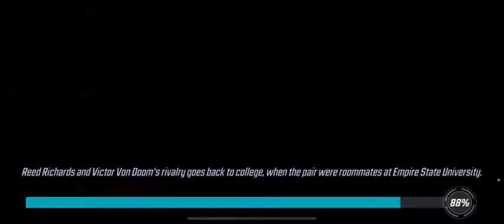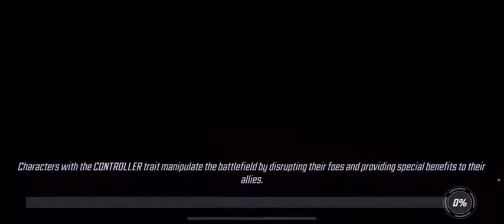Dark dimension mission 13, down to 7 enemies left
339k power

Blackbolt 5 yellow star 4 red star 74k power
Emma frost 5 yellow star 4 red star 70k power
Gamora 7 yellow star 4 red star 63k power
Min-erva 4 yellow star 4 red star 61k power
Thanos 5 yellow star 4 red star 58k power

Marvel’s strike force

February 2021